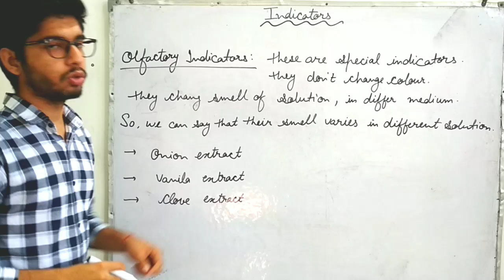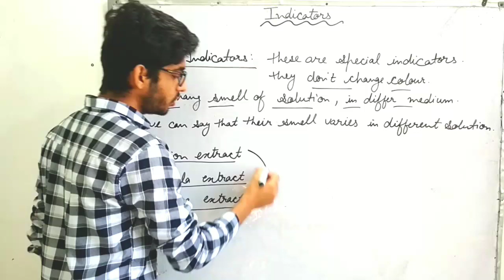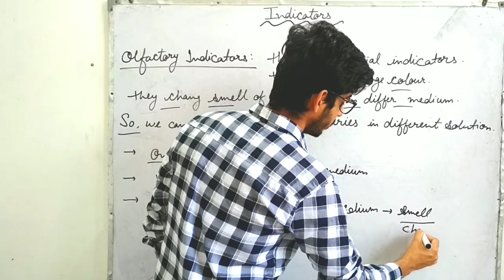Acid Base and salt ( Olfactory Indicator and it's types) NCERT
Quick and easy explanation of topic...

PDF of this video is available at our

If you like our hard work, please support us
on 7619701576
All paytm, Google pay,Phone-pe,UPI accepted.